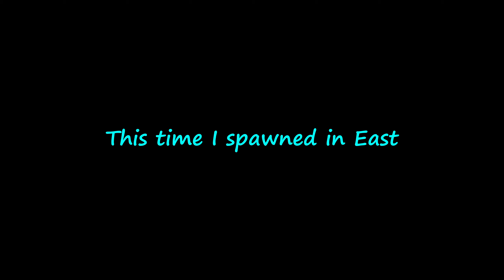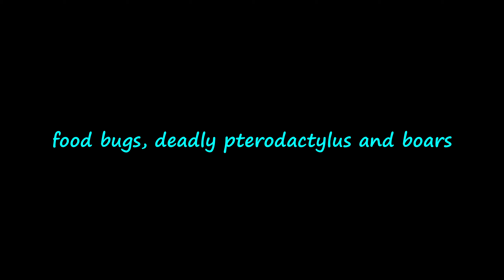The Isle Evrima | My First Herrera Gameplay Experience! | Update 7.5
0:00 - 01:11 Intro
01:11 - 6:34 friendly and not so friendly neighbors
6:34 - 11:31 killing an omni
11:31 - 12:26 killing an adult carno
12:26 - 22:42 more kills